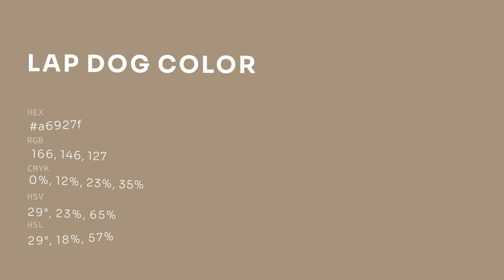Lap Dog color a6927f hex color - Brown color - Cool color a6927f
What color is Lap Dog ? a6927f hex color - Brown color - Cool color a6927f

Hex a6927f Color Code is also known as Lap Dog color.